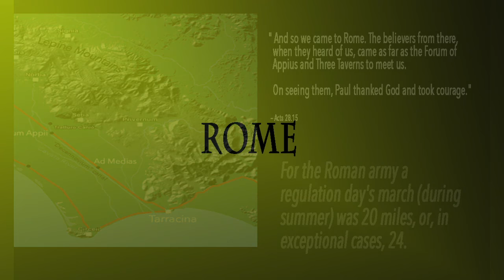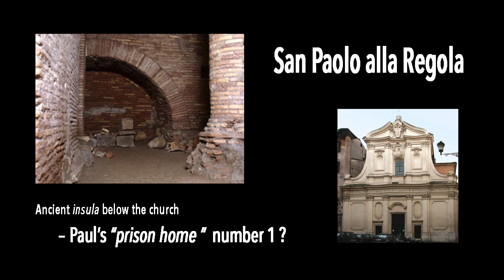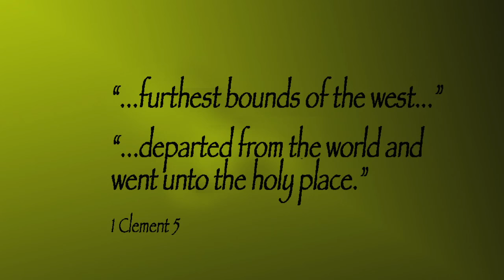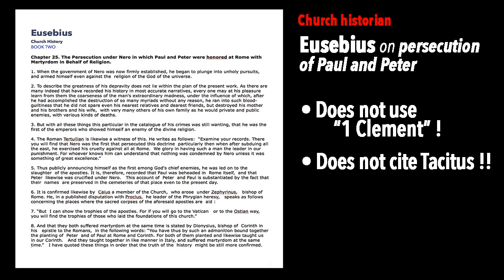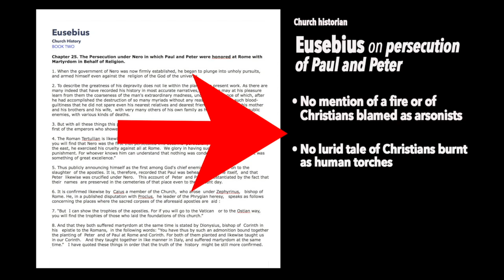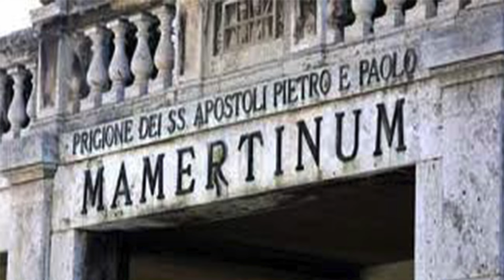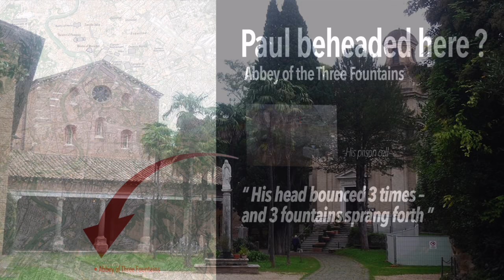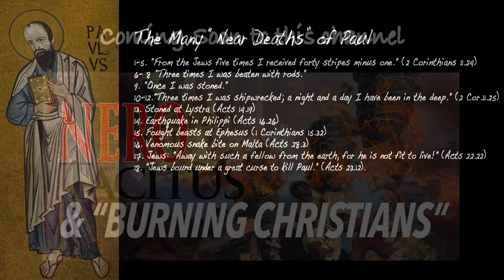Paul in Rome – No kidding?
From beginning to end the life of the apostle St Paul is a fantasy, an evangelical adventure reminiscent of a Greek romance. Even without the accretions of legend and Christian imagination,  the sojourn of Paul in Rome is a fabricated deceit.